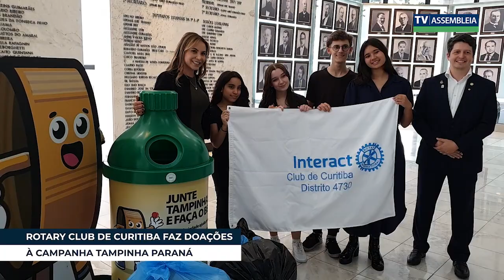ROTARY CLUB DE CURITIBA FAZ DOAÇÕES À CAMPANHA TAMPINHA PARANÁ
O Rotary Club de Curitiba doou tampinhas de plástico arrecadadas ao projeto Tampinha Paraná, que promove sustentabilidade e apoio a instituições sociais. A parceria começou em julho do ano passado, antes da lei estadual sobre o projeto, envolvendo jovens do clube no processo de conscientização. A presidente do Interact Club Curitiba, Luiza Cristine de Oliveira, destacou a capacidade de fazer a diferença com pequenas ações, como juntar tampinhas que podem ser trocadas por fraldas geriátricas. Rose Traiano, presidente do Conselho de Ações Solidárias e Voluntariado da Assembleia, elogiou o engajamento jovem e o impacto positivo da iniciativa. A campanha, que arrecada tampinhas para reciclagem e converte os recursos para entidades assistenciais, foi oficializada pela Lei nº 21.697/2023.